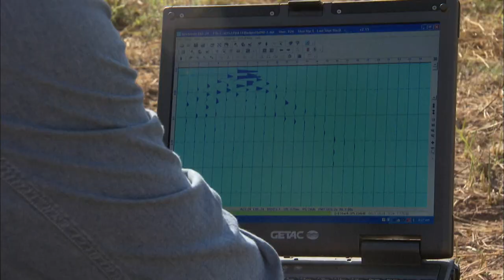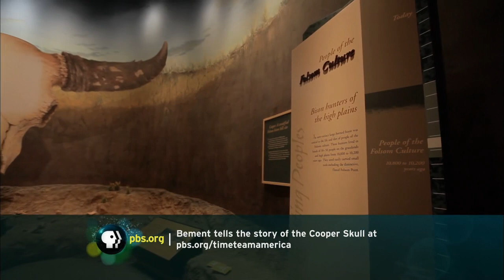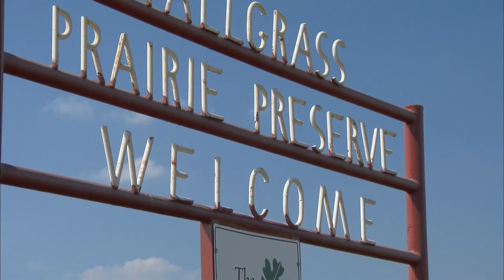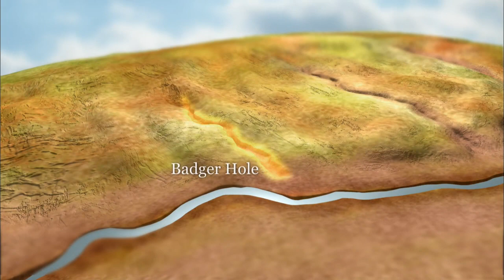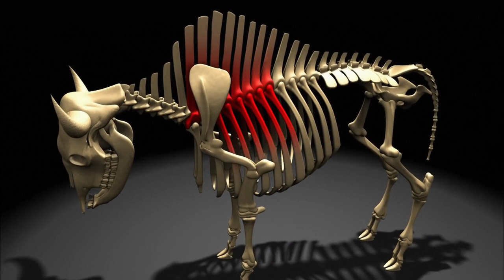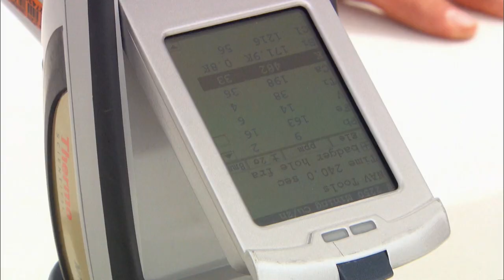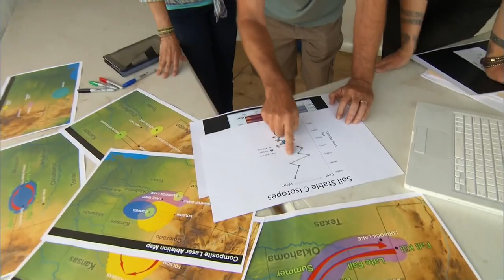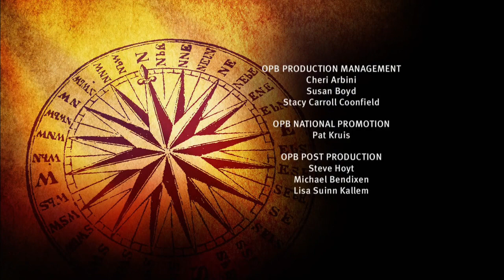Time Team America Season 2 2of4 The Bones of Badger Hole